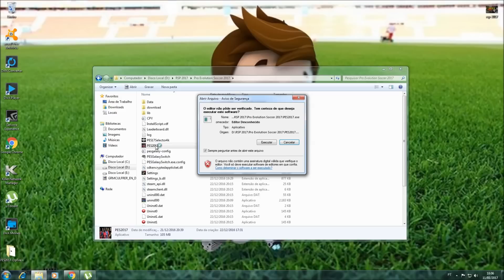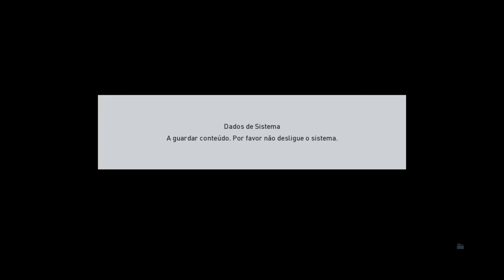Russian Super Patch 1.0 + Update 1.50 PES 2017 PC DOWNLOAD